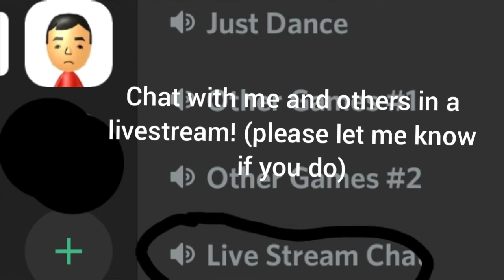3 New Channels to Discord Server! (2/20/2020)